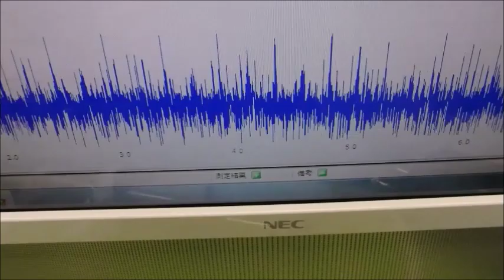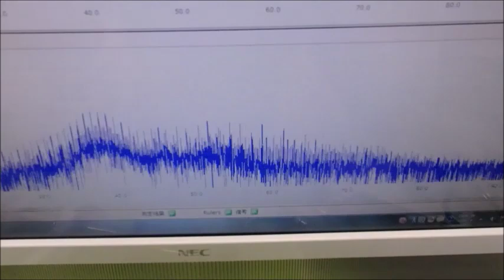音と超音波の組み合わせを利用した超音波制御技術 ultrasonic-labo